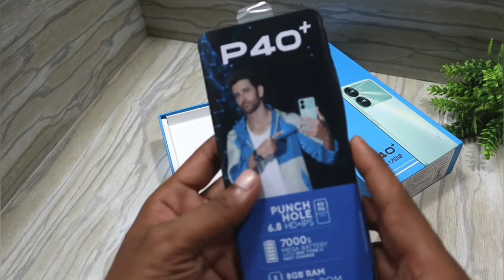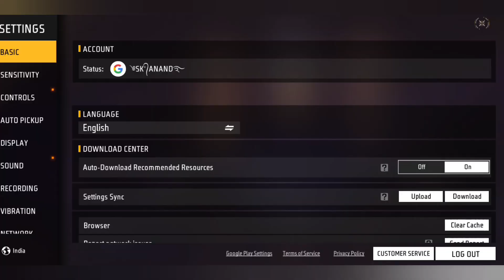ITEL P40 PLUS FREE FIRE TEST || itel p40+ free fire gameplay + Heating + Battery Drain Test.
Related search.

1. itel p40+ free fire test..

2. itel p40+ free fire..

3. itel p40+ free fire test..

4. itel p40+ free fire

5. itel p40+ front camera

6. itel p40+ free fire gameplay tamil

7. itel p40+ gaming test free fire..

8. itel p40+ colour

9. itel p40+

10. itel p40+ unboxing..

11. itel p40+ explorer edition..

12. itel p40+ pubg test..

13. itel p40+ camera test..

14. itel p40+ price in india..

15. itel p40+ vs mi 11x 5g

16. itel p40+ vs oneplus nord 2

17. itel p40+ blue colour..

18. itel p40+ unboxing..

19. itel p40+ free fire test..

20. itel p40+ free fire gameplay..

🎯POCO X3
🎯POCO M2
🎯POCO M2 PRO
🎯POCO M3
🎯REDMI 9

Your tags.

itel p40+ free fire test

itel p40+ gaming test

itel p40 plus buy or not

itel p40 plus ff test

itel p40 plus free fire gameplay

itel p40 plus free fire gameplay test

itel p40 plus free fire test

itel p40 plus pubg test

itel p40 plus

itel p40 plus vs poco x3

itel p40 plus vs poco x3 best for gaming

itel p40 plus best dpi for free fire

itel p40 plus unboxing

itel p40 plus

itel p40 plus vs infinix hot 11s best for gaming

itel p40 plus free fire test on ulta graphics